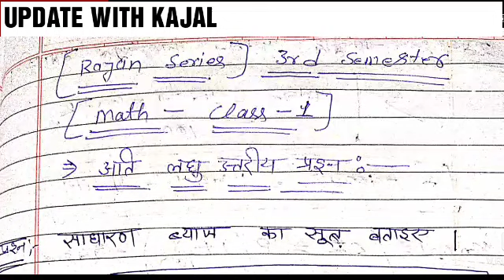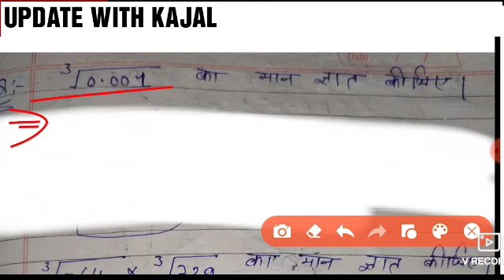up deled 3rd semester math Rajan SERIES classes | up d.el.ed 3rd semester Rajan series math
UP DELED 3RD SEMESTER MATH CLASSES | up deled 3rd semester math class

up d.el.ed 3rd semester Samajik adhyayan classes, up D El ED 3rd semester SST classes, up D El Ed third semester math classes, up D El ED 3rd semester science classes, up d.el.ed 3rd semester previous paper solve, up d.el.ed 3rd semester exam date, थर्ड सेमेस्टर मैथ्स क्वेश्चंस

up deled 3rd semester math classes
up deled third semester math classes
up deled maty class
math previous paper third semester
up deled 3rd semester math previous paper